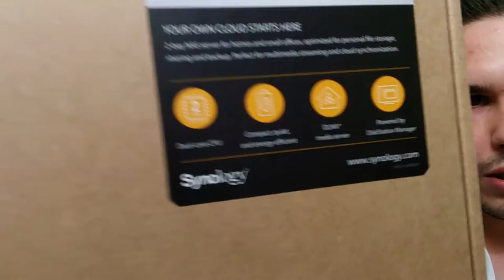VLOG Pacco Misterioso da....??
[Cosa mi sarà mai arrivato da recensire!?] indovinate un pò!
Guarda la foto e capirai di cosa si tratta. ;)